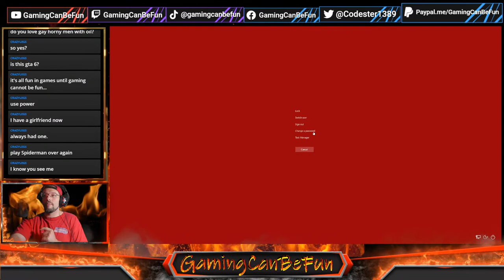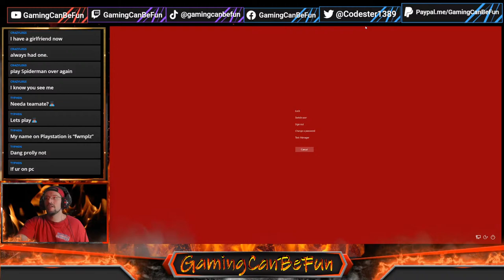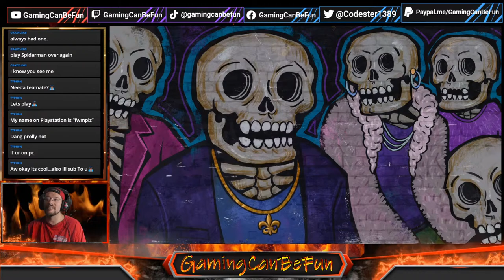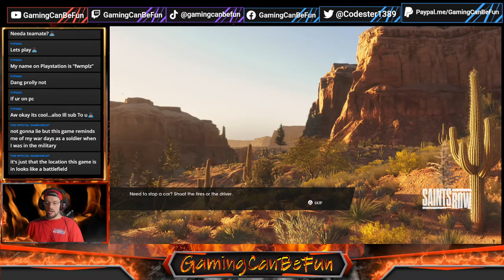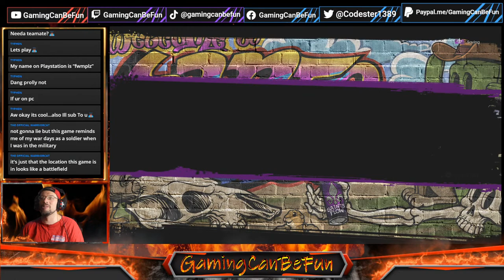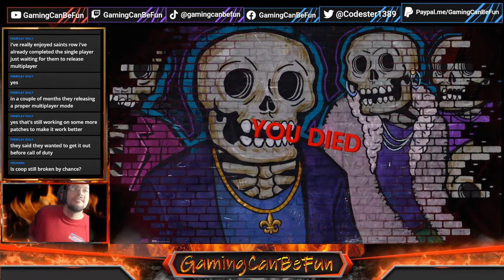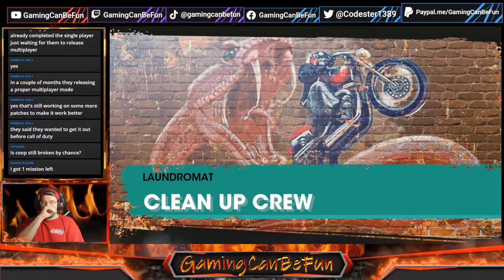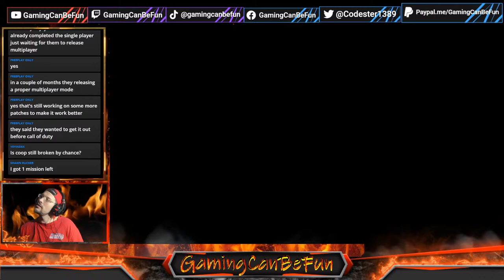SAINTS ROW (2022) LIVE (PART 2)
We go LIVE with the new Saints Row video game that came out on August 23rd 2022. Saints Row is a Grand Theft Auto type that, in my opinion, is funnier, more fun and let's not forget the customization is out of this world! Enjoy ;)